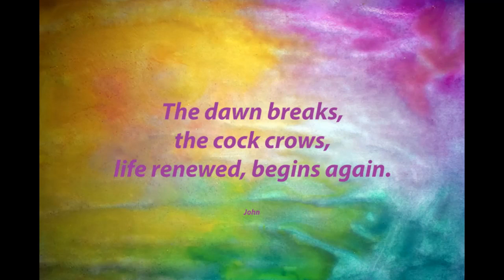Renewed by John/New Beginnings/Fresh Start/Refreshed/Anticipation/Courage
The dawn breaks,
the cock crows,
life renewed begins again.

John

For my art and products visit my online shops here:-